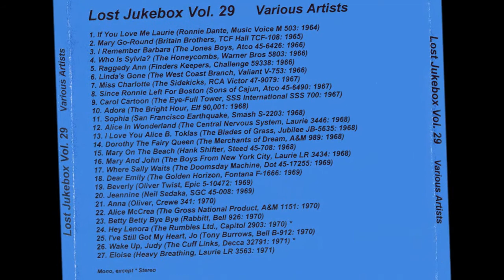The Eye-Full Tower - Carol Cartoon 1967 ((Stereo))